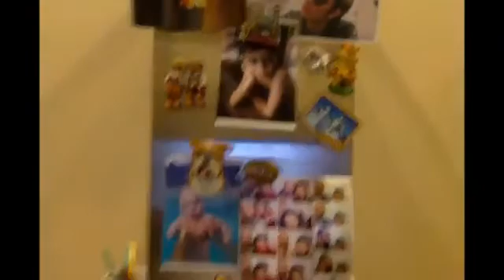Пситеррор Никита Васильев из Санкт Петербурга о пситерроре